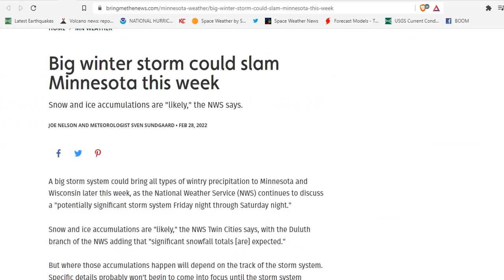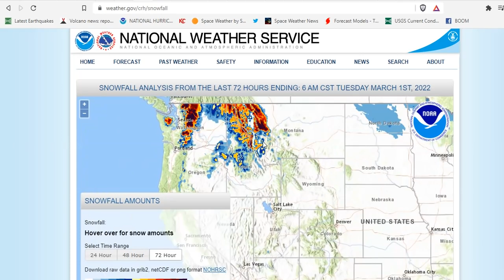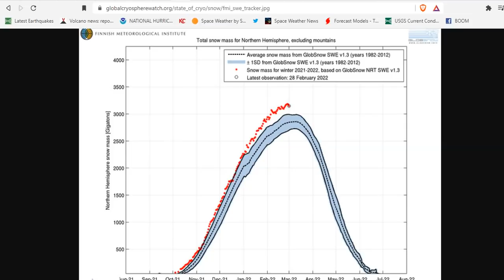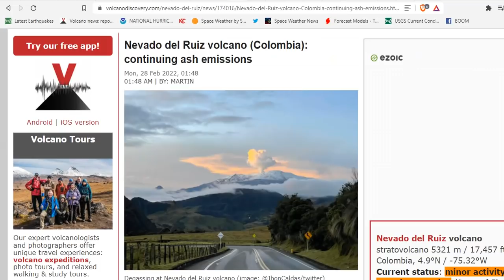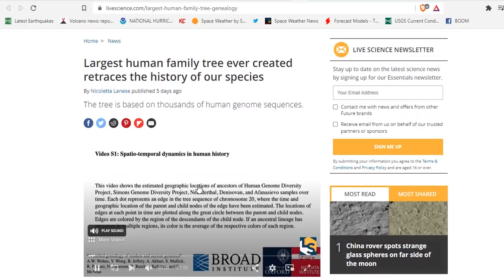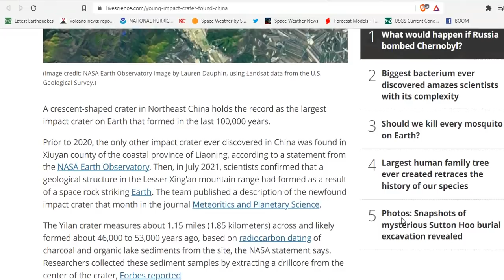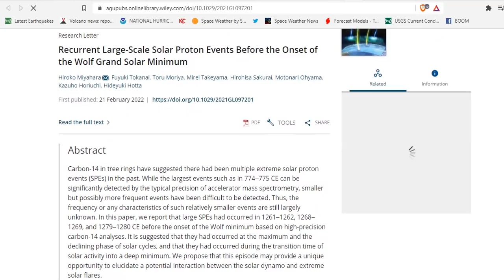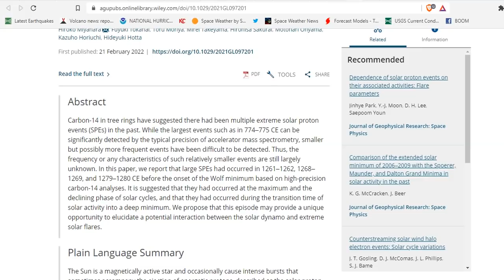'Extreme' Cat 4 Atmospheric River Triggers Flood & Avalanche Warnings - Largest Crater Ever Found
Colorado Gets Hammered This Week—Several Ski Resorts Reporting 40+ Inches of New Snow in Last 72 Hours
Curiosity Rover Finds a Bizarre Rock on Mars That Looks Like a Flower
Death Spiral: A Black Hole Spins on Its Side – “Completely Unexpected”
Largest human family tree ever created retraces the history of our species
Scientists uncover the largest crater on Earth under 100,000 years old
Recurrent Large-Scale Solar Proton Events Before the Onset of the Wolf Grand Solar Minimum

Bitcoin: 17NV3vtcQhRnsRnjckCcYkKVEUcnirKQ62

Bitcoin: 17NV3vtcQhRnsRnjckCcYkKVEUcnirKQ62